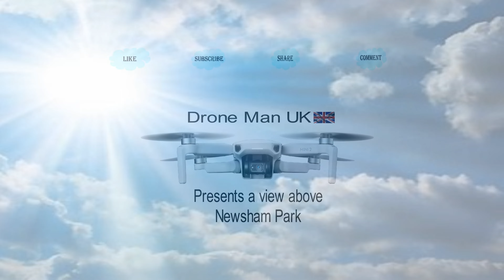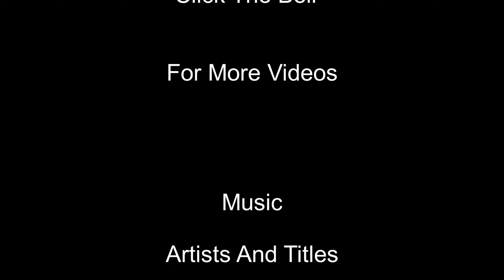Drone flight footage DJI Mini 2 over Newsham Park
The DJI Mini2 is a small drone but very powerful, weighing in at just 249 grams, and able to fit into the palm of your hand. The DJI Mini 2 can resist winds of upto 29-38 kph keeping a stable footage while recording with your drone.

Also with a 4k camera the DJI Mini 2 gives you beautiful video footage. Whatever you want to video or take pictures of the quality is fantastic.

With a battery life of upto 31 minutes it gives you plenty of time to get the perfect shot you want with your drone, flying high in the sky with a birds eye view of the scenery and features below.

The camera footage from this drone flight was taken at Newsham Park.

Music Used In Videos:
Pixaby (Sign up for free)

Thinking Of Getting A New Drone:
DJI Mini 2 Fly More Combo
DJI Mini 3 Pro
DJI Mini 3 Pro with DJI Smart Control
DJI Avata Fly Smart Combo (DJI FPV Goggles V2)
DJI FPV Combo